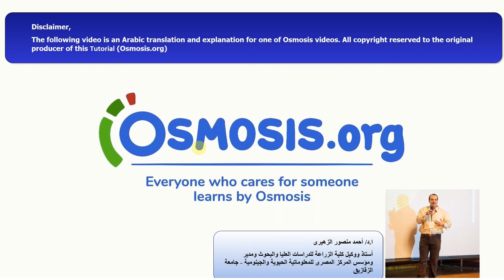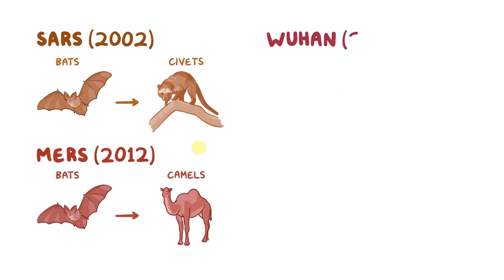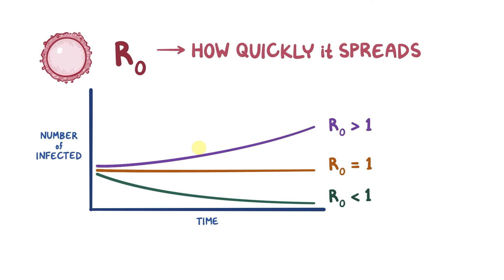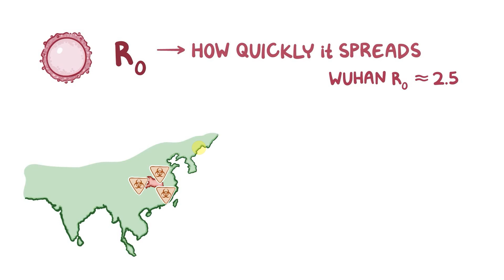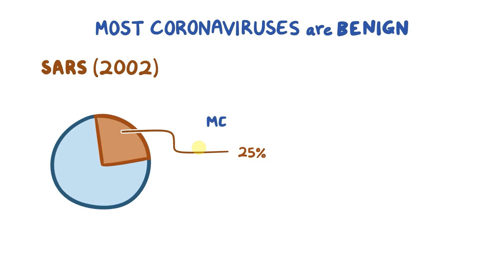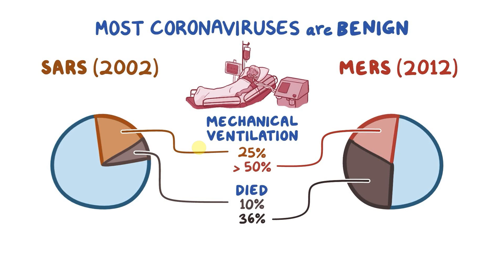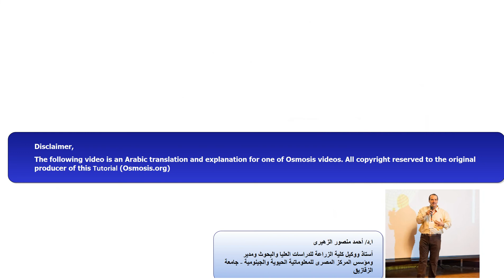تبسيط العلوم :ماهو فيروس كورونا وكيف بدأ وكيفية الوقايه منه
حلقة هامة جدا عن كيفية ظهور فيروسات كورونا وتاريخ هذه العائلة من الفيروسات القاتلة وكيف أنتقلت من الحيوان الى الأنسان. كما تتعرض هذه الحلقة لكيفية قياس معدل العدوى وسرعة أنتقال المرض وماهى طرق البسيطه للوقايه منه.
الدال على الخير كفاعله. أرجو نشر هذه المعلومات الهامه فى المجموعات العلمية على نطاق واسع لنشر الفائده بأذن الله